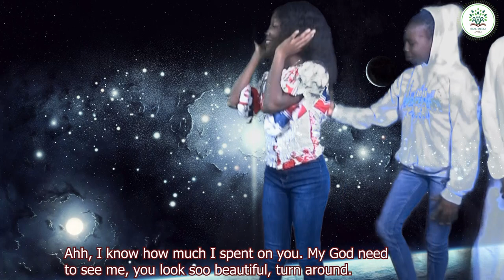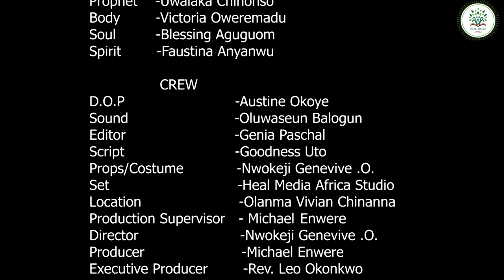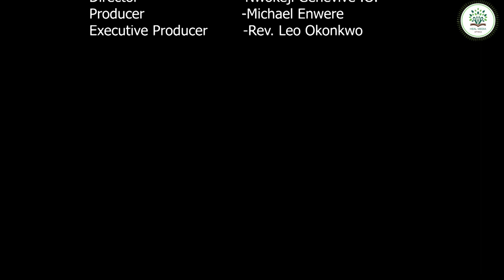THE TRIPARTITE BEING 1. A drama displayed by BOMCA students. Kindly watch!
The Tripartite Being
The human being is made up of the Soul, Spirit, and Body.
 In this drama, BOMCA students dramatized the concept of the relationship between the three, this is a clear view into the world of the  metaphysical .

 An excellent delivery from the young lads.